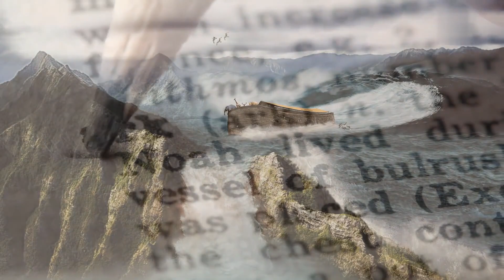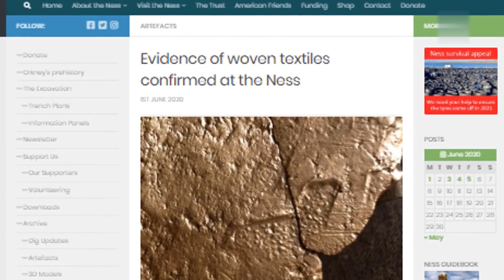Orkney Unearths 5000-Year-Old Fabric, Neolithic Textile Found in Orkney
Good evening, viewers. Tonight, we have a groundbreaking archaeological discovery from the remote Scottish islands of Orkney.

For decades, archaeologists have been unearthing secrets from the Neolithic period at The Ness of Brodgar, a monumental henge complex. But their latest find is truly extraordinary.

We were excavating a pit within the henge when we came across a small, organic fragment. It was unlike anything we'd seen before.

Upon closer examination, we realized it was a piece of woven fabric.

Radiocarbon dating has confirmed the fabric's age to be around 5,000 years old, placing it firmly in the Neolithic period.

 This is a remarkable discovery. Textile fragments from this time period are incredibly rare. It provides us with a tangible connection to the people who lived and worked here thousands of years ago.

 The find sheds new light on the advanced skills and technology of Neolithic people. It suggests that they were capable of producing complex textiles, perhaps for clothing or even ceremonial purposes.

 This discovery is a testament to the rich and vibrant culture that flourished in Orkney during the Neolithic era.

: As excavations continue at The Ness of Brodgar, we can expect more exciting discoveries to come.